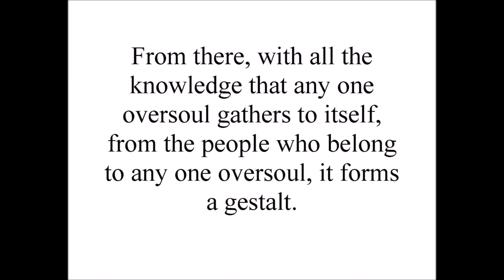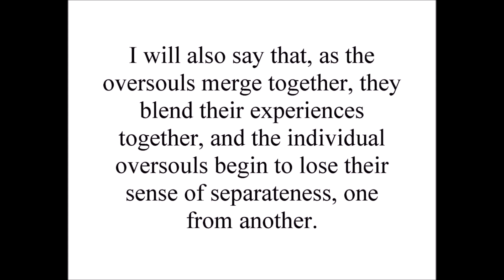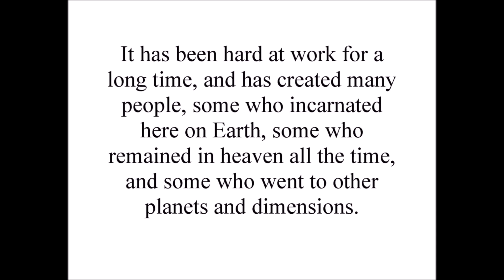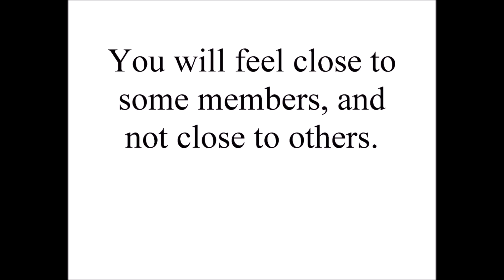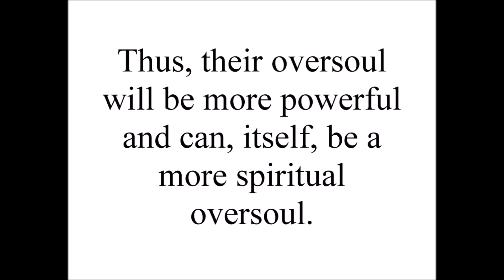The Oversoul - Teachings from The Great White Brotherhood